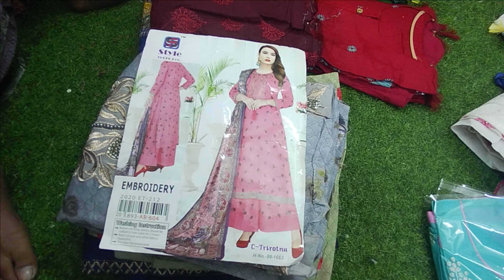এমন থ্রিপিস আর কোথাও পাবেননা পাইকারি বাজার থেকে